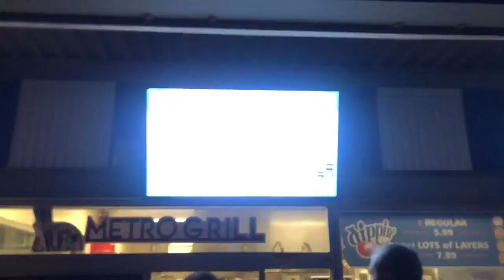Six Flags Great Adventure - Holiday in the Park - Thanksgiving 2019 Vlog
Join Coaster Monkey Studios along with @cjscrazycoastercrew for a Magical and Jolly trip to Six Flags Great Adventure on Thanksgiving Weekend for a walk through of Holiday in the Park!  Come and laugh alongside us as we spend the day with Olive the Reindeer, Watch some of the FROST showcase, munch on some FRESH grilled cheese and tomato soup, and even have Storytime with Mrs. Clause!!!

Filmed with iPhoneX and edited with inshot